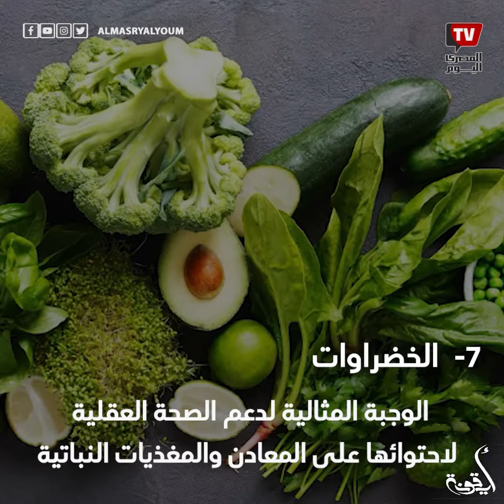7أيقونة| أطعمة تعزز الصحة العقلية